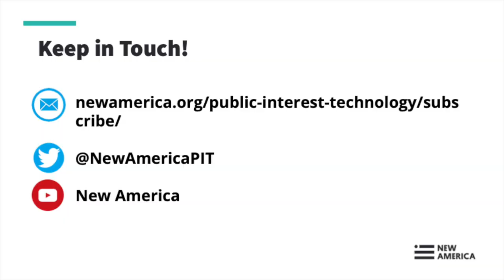Student Perspectives on PIT Inspirations and Pathways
PIT-UN invites you to a conversation with students and recent graduates in the field of public interest technology (PIT). Hear more about their inspirations for pursuing PIT, the opportunities they've explored, challenges they faced, and suggestions for building the PIT movement on college campuses across the country, especially at an institutional level. Students include participants in projects funded through the 2019 Network Challenge.

The conversation will be moderated by Chris Kuang, Co-Founder of Coding it Forward, a nonprofit organization by and for young people creating new opportunities and pathways into social impact and civic technology.

Panelists:

Shreya Chowdhary, Olin College '22
Emily Fong, Propel Inc (New York University '19)
Demetria Mack, Howard University '23
James Seddon, University of Chicago '21
Q+A only:

Emma Brennan, U.S. Census Bureau (Carnegie Mellon University '19)
Leila Doty, Stanford University '21
Moderator:

Chris Kuang , Co-Founder of Coding it Forward